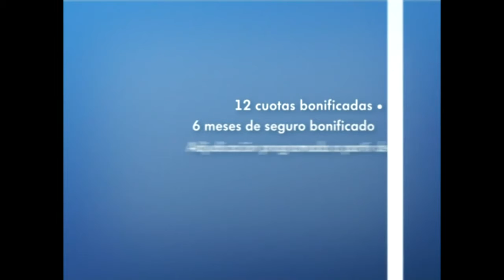Cantando 2012 - Silvina Escudero festejó su cumpleaños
Silvina Escudero y Sebastián Vitale interpretaron 'La pollera amarilla', el hit de Gladys La Bomba Tucumana y se llevaron 27 puntos.